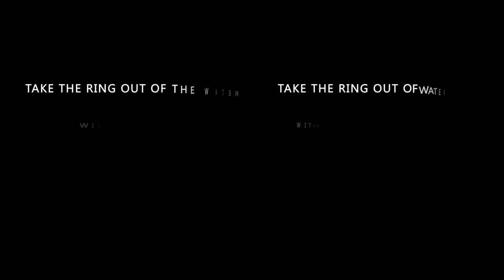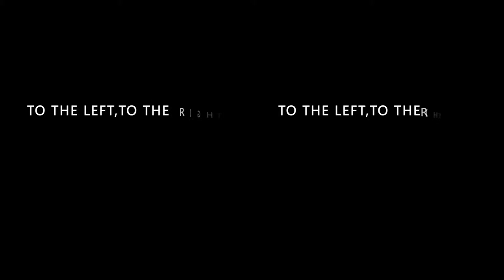Parlor Tricks in 3D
Check out the 3D recording from Vitrima!